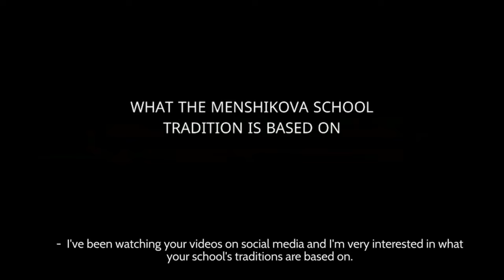What The Menshikova School Tradition Is Based On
What The Menshikova School Tradition Is Based On. I've been watching your videos on social media and I'm very interested in what your school's traditions are based on. Do you teach the laws of nature and natural magic according to the ancient pagan tradition, or like Eliphas Levi's theory of magic, do your teachings include the practice of sorcery? How do your students study Tarot? Do they study Tarot card combinations or just intuitive readings and meanings? Do they use crystals, salts, or anything else in their Tarot practice?
 - Let me start with the last question. No, none of these things are in use. We teach Tarot as a mathematical system of creating reality, and we see it specifically as a mathematical model. It is from this point of view that we study it and learn how to use it.